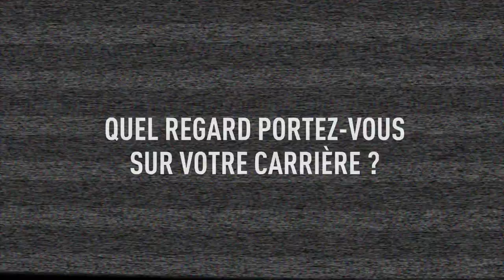Florent Piétrus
Monument du basket français, champion d'Europe en 2013 avec l'équipe de France, Florent Piétrus (40 ans) est engagé dans un projet d'avenir avec les Cannoniers de Metz en Nationale 2. Retraité du monde professionnel depuis 2020, il est aujourd'hui installé en Moselle pour partager son immense expérience de joueur et préparer ses diplômes afin de devenir entraîneur.